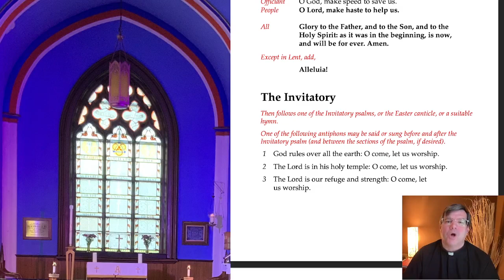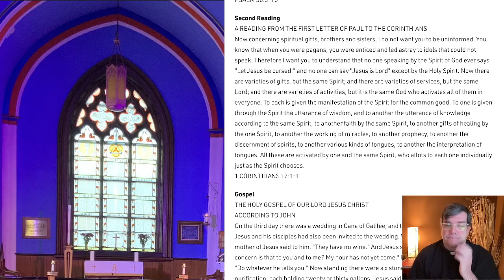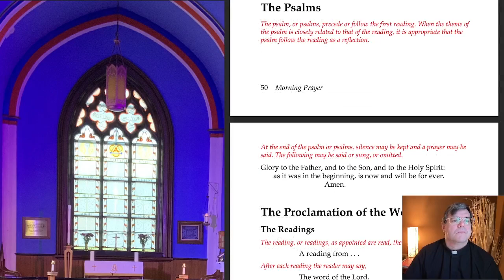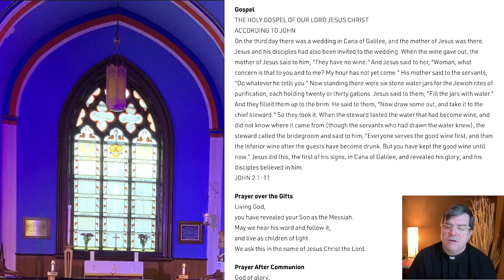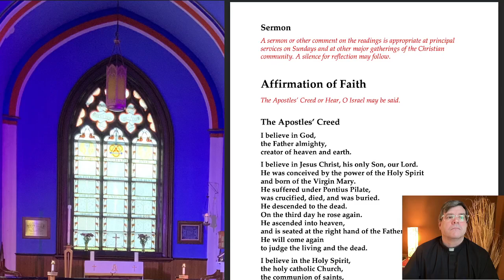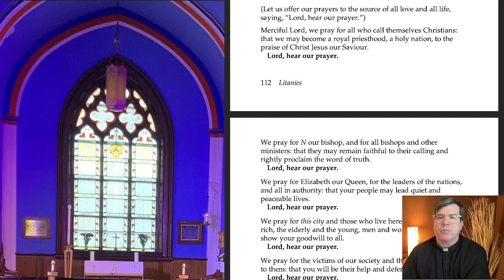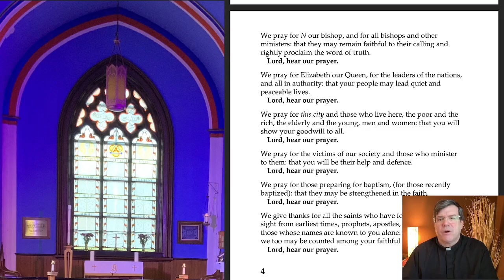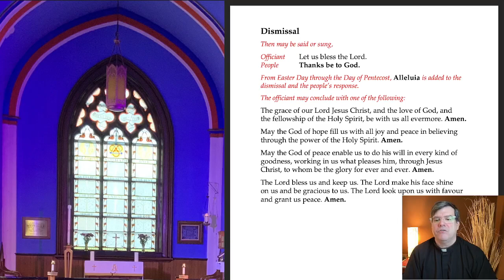Morning Prayer during COVID Times: Sermon on Empathy and Full Inclusion in Christianity (Anglican)